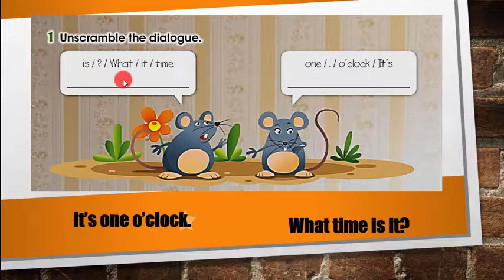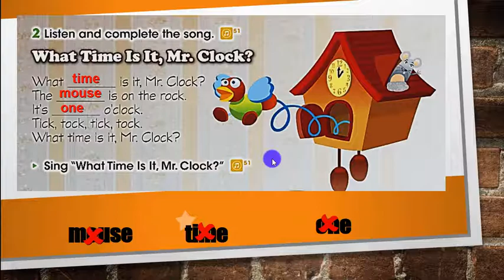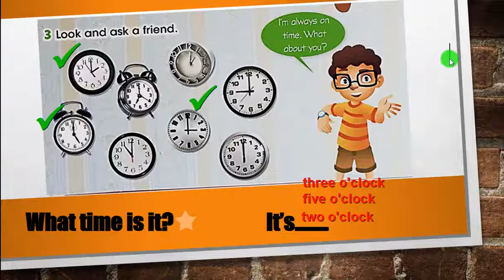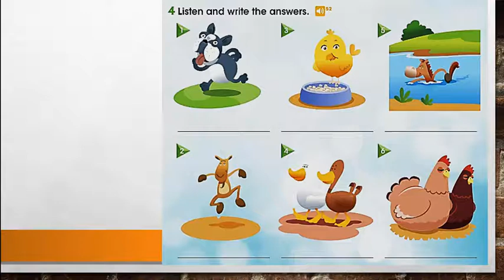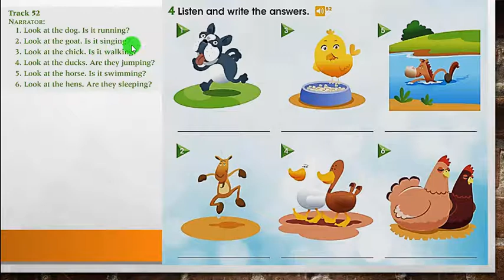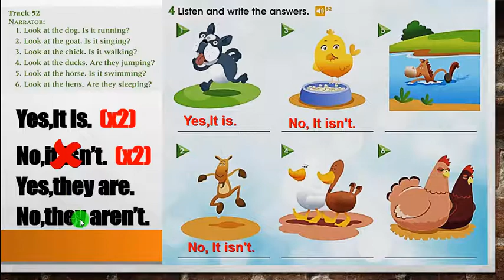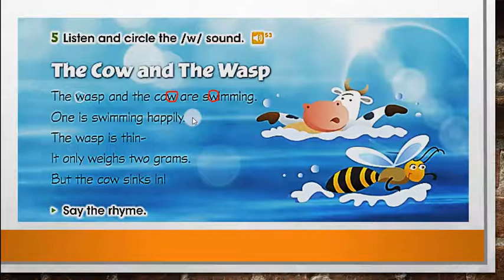2DO GRADE VIDEO 4 HELLO MR CLOCK PAGE 83 84